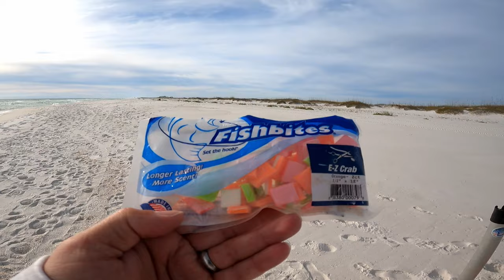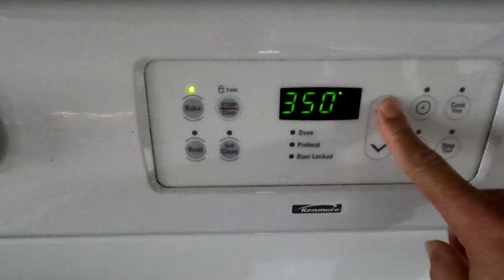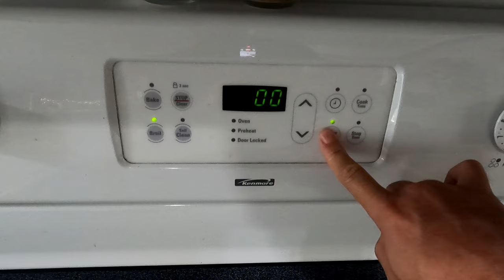The Unexpected Happened While Surf Fishing (Lost for Words)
Surf Fishing Navarre Beach during the Winter and caught some sweet fish. I brought one of the fish home to do a catch and cook and it was so massive that it fed the whole family!

Rod: Ninja Dagger 8'6 and 12', Over The Bar 12', and Beach Runner 9'
Reel: 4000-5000 Size Penn Battle 2 and Battle 3 DX Reels
Lure: ESLure 1.25oz OG Minnow
Hook: Owner Mutu Light #1
Bait: Fishbites, fresh dead frozen Shrimp
Leader: 20 and 30lb. Berkley Big Game Mono
Main Line: 20lb Sufix 832 Braid
Accessories: Fish n Mate Beach Cart